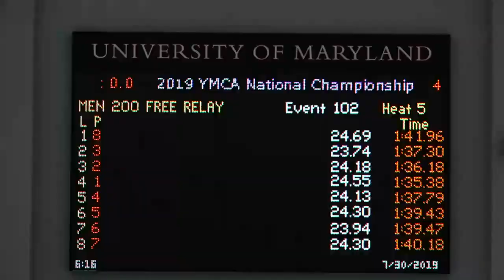Men’s 200m Free Relay Heat 5 | 2019 YMCA Long Course Nationals